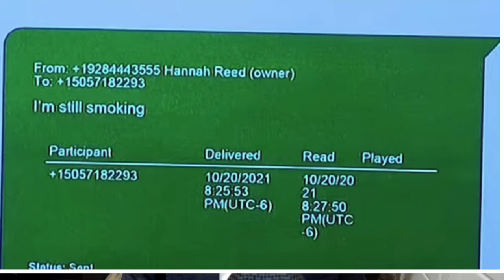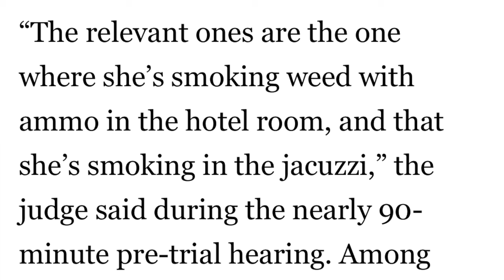3 key takeaways from the first week of the "Rust" movie shooting trial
The 24-year-old armorer (now 26) for Alec Baldwin's movie, "Rust," is on trial for involuntary manslaughter after a tragic shooting on set. Evidence of partying and drug use are important parts of the prosecution's case, but chaos on the set could help the defense. Then there's the issue of the defendant's unusual hair color. Will that matter to the jury when deciding whether she is criminally responsible for the accidental shooting death of cinematographer Halayna Hutchins? Here are the three key takeaways from the first week of trial.